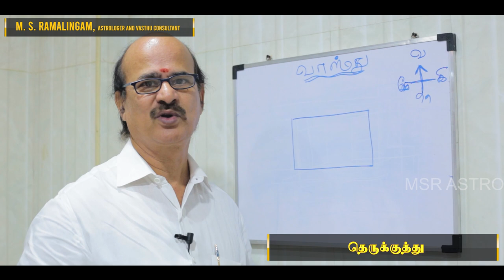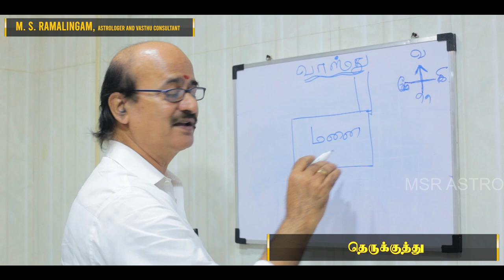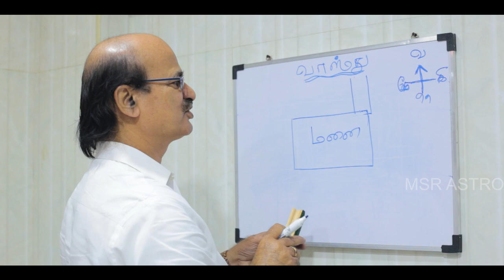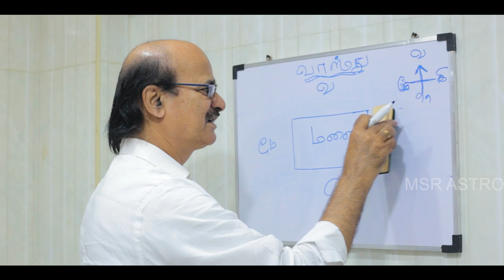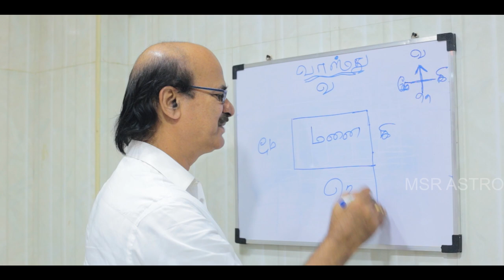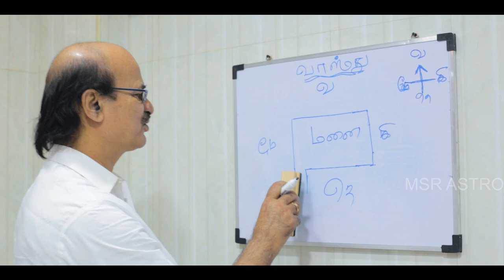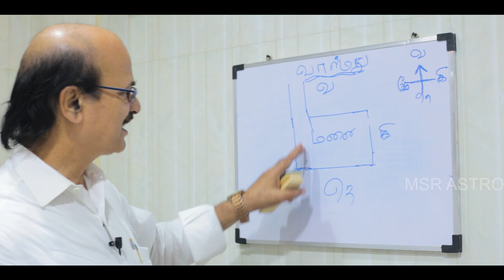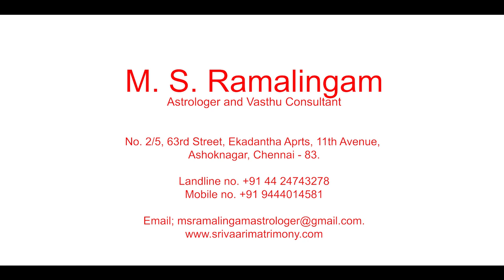தெருக்குத்து | வாஸ்து படி வழக்கை | Episode - 8 | M S RAMALINGAM, ASTROLOGER & VASTHU CONSULTANT